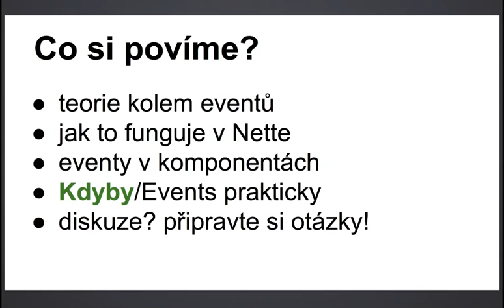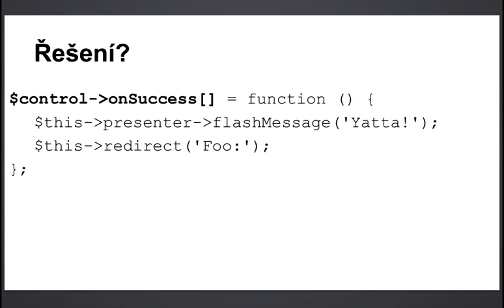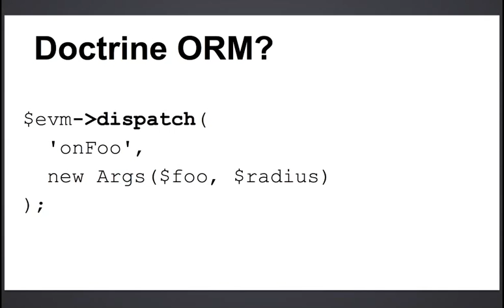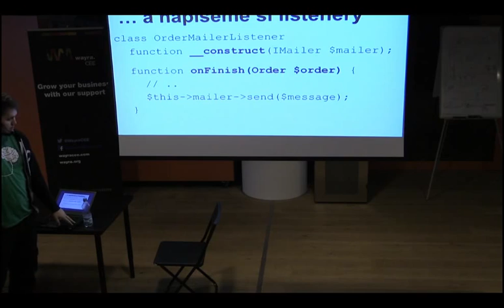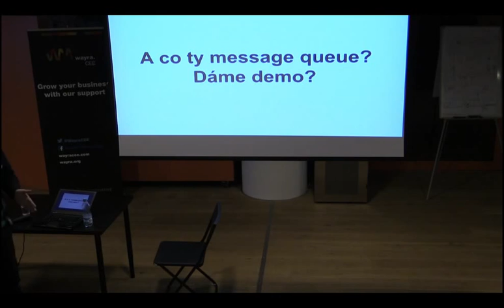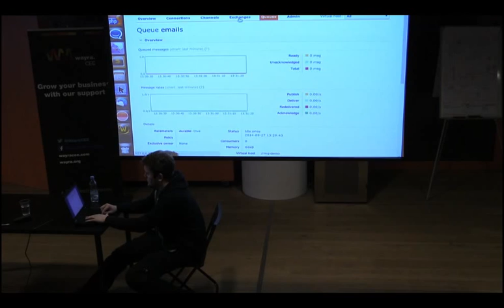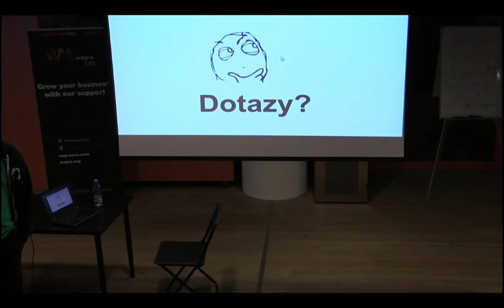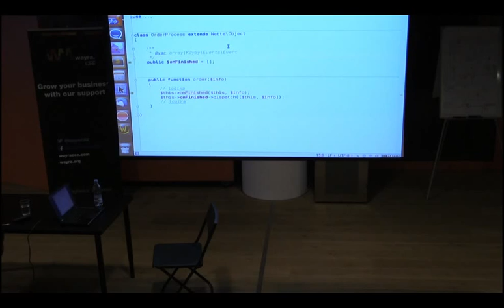Filip Procházka: Kdyby\Events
Prezentace dostupna na